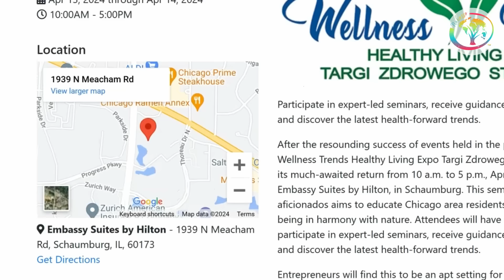Ważne wiadomości. Jola Wiedźma, Kasia Muzal oraz Zygfryd Ciupka.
Nadchodzące wydarzenia, na których będę 😊
🌳 Targi Zdrowia (Wellness Trends) - będę w tą niedzielę 14 Kwietnia od 10am do 5pm
Wstęp i Parking są Darmowe.
Embassy Suites by Hilton
Adres: 1939 N Meacham Rd, Schaumburg, IL.

🦸‍♀️ Zapraszam na kurs „Selftransformation”. Start już w tą środę 17 Kwietnia o godz 19stej czasu polskiego. Praca z podświadomością i zmiana myślenia
Kliknij link poniżej i złap ostatnie wolne miejsca!

🍀 Festiwal Zdrowia koło Nowego Yorku:
Sobota i Niedziela 20-21 Kwietnia
Adres: 177 Broadway, Clark, NJ

🩷 Herbatka z Zygfrydem u Kasi Muzal
25 Maja od godziny 10 do 19stej
Adres: Wiejski Ośrodek Kultury w Nowym Mieście
ul. Zielony Rynek 30, 09 - 120 Nowe Miasto
Szczegóły i zapisy u Kasi Muzal